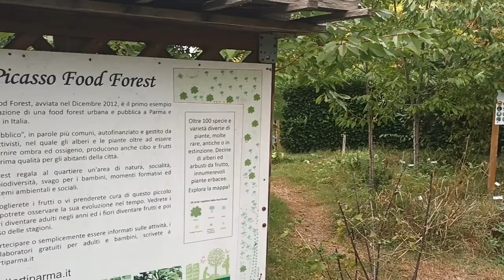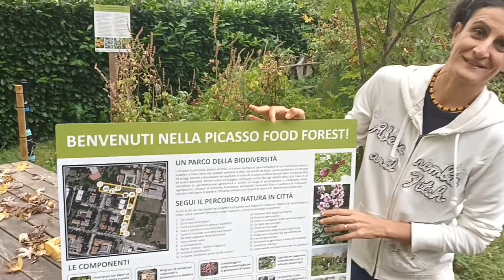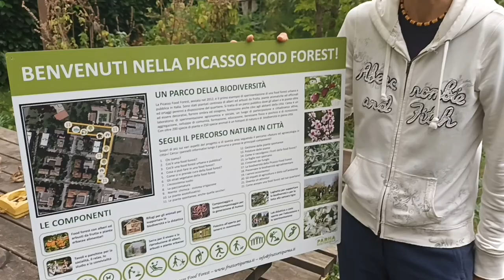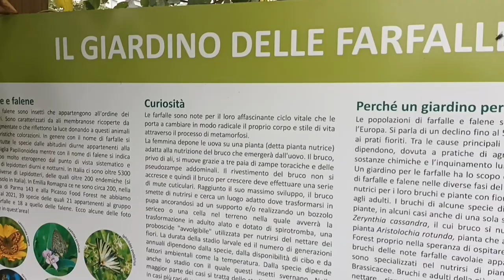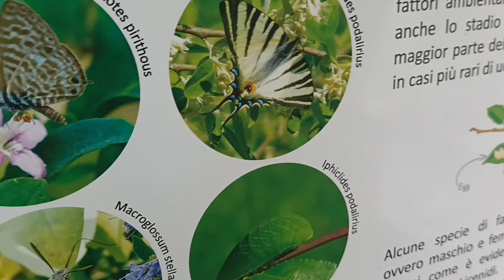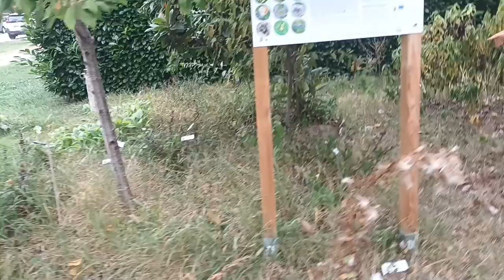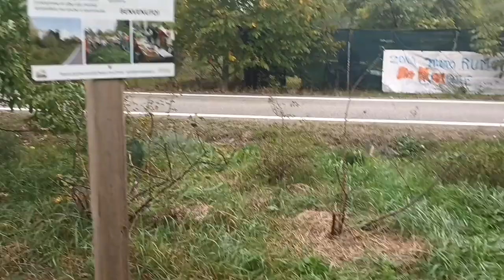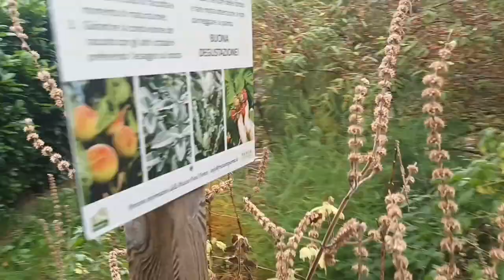Picasso Food Forest, Parma, Italy (part 1 of 3)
This awesome little space (0.5 Hectares) is believed to be Italy's first public food forest (est. 2012). Francesca Riolo, from Parma Sostenibile, takes us on a tour and shares her incredible ecological knowledge as applied to agroforestry. With over 300 species of plants this place supports over 50 species of birds!

parmasostenibile.it

Contents (part 1)
1:05 Project history and aims
2:30 Public access
4:00 Communication with signage
4:40 Site shape and size
4:55 Educational 'stations'
5:55 Positive messaging
6:20 Multi-functional space
7:15 (Edible) butterfly habitat
8:40 Resilience to climate change
10:58 Plants - perennial cabbage
11:12 Plants - wild fennel
12:50 My feeling of the place
13:33 Aesthetics & biodiversity
14:00 Habitat value of dead plants
14:45 Plants: Autumn olive (Elaeagnus umbellata)
16:50 Plants: borage
17:20 Plants: cardoon
18:35 Habitat in dry flower heads